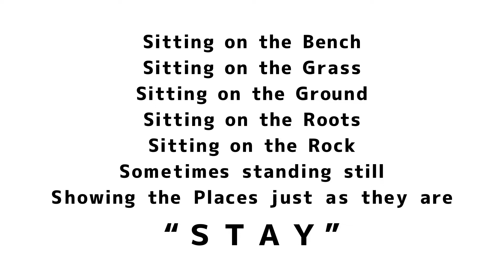#29 "STAY" Kyoto 29/52 SAGA TORIIMOTO TOWNSCAPE July 31st Evening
Sitting on the Bench
Sitting on the Grass
Sitting on the Ground
Sitting on the Roots
Sitting on the Rock
Sometimes standing still
Showing the Places just as they are
"STAY"

⬛️ Recording Data
Date: July 31st Evening
Place: Kyoto city, Ukyo district, Saga Toriimoto Senno-cho
Access: 5 minutes walk from Kyoto Bus Toriimoto stop

Video is basically unedited, except for the parts
containing personal information that may lead to identifying a specific person.

⬛️ Sound
All sounds were recorded on site.
We think it is best to view with the sound as it is,
but you can also mute it and enjoy the video with any other sound of your choice.
It’s up to you to decide.

⬛️ Multi-language development
Currently the video is only available in Japanese and English,
but as soon as we finish the preparations,
videos will also be translated
into French, Russian and Chinese.

⬛️ Next Topics (Planned)
UNDER (Kyoto City)
24 (Kyoto City)
SEA
HOUSE
FIRE
UNDER THE SEA
MOVE
CARE
FUSION  … and more